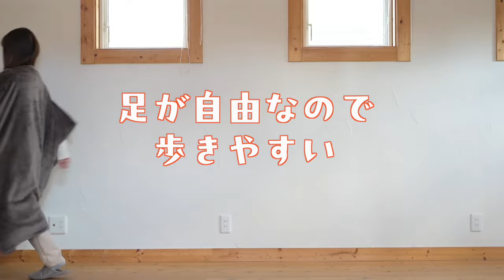くるみケット Over Air PD＋（USBタイプ） YKPD-15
USB Power Delivery (PD)規格に対応！従来品と比べ暖房面積が約1.8倍UP！着用したまま動けて暖かい“どこでも電気着る毛布”です。